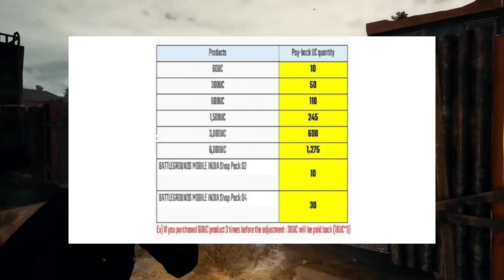RP rate of BGMI 🤣